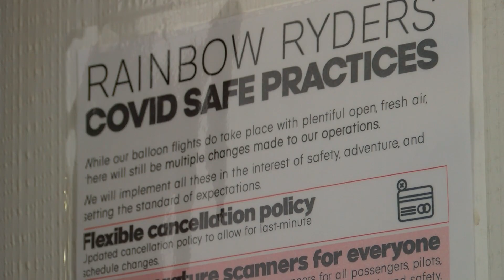Albuquerque balloon pilots return to the skies, explain changes to make rides safer